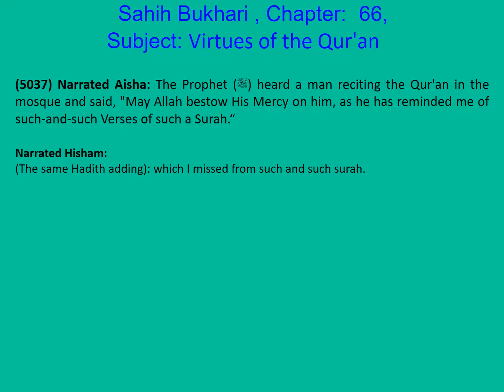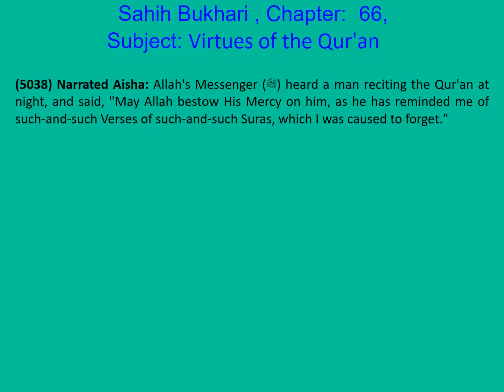1008 Sahih Bukhari English Chapter 66 Virtues of the Qur'an Part 13 of 17 Hadith 5036-5040